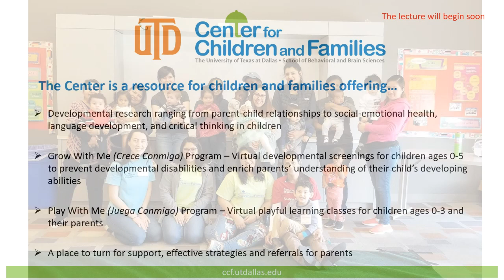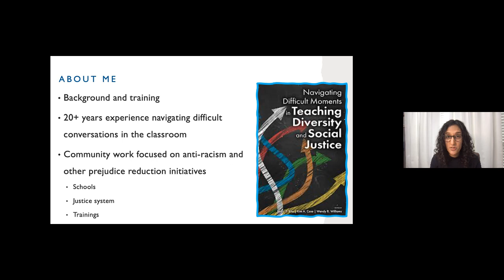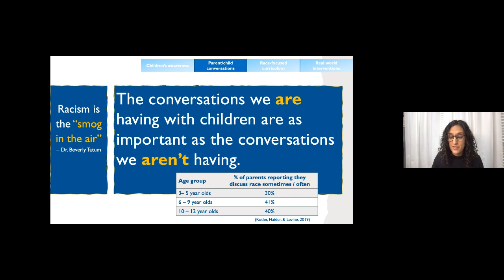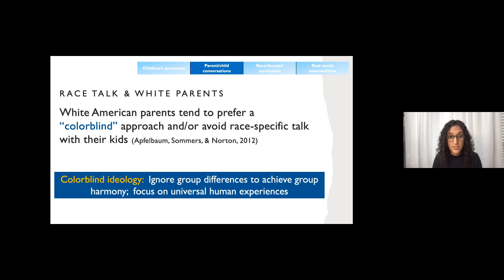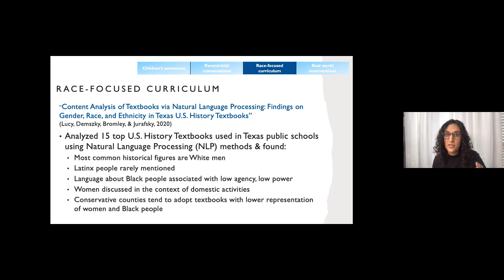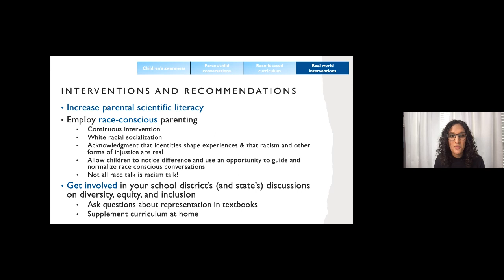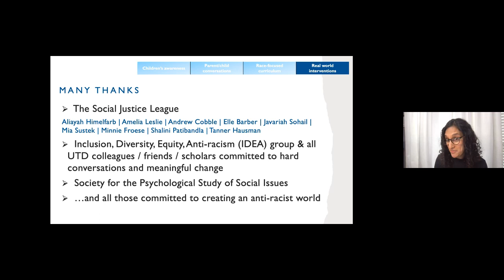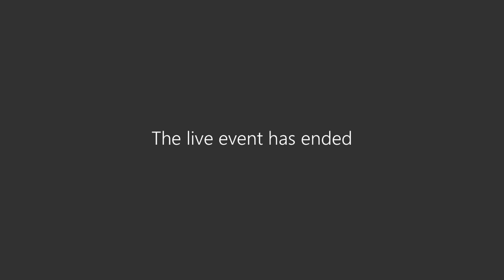Conversations that Create Change: Talking to Kids about Injustice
Research indicates that children are aware of racial categories from a very young age and that explicit conversations about racism can improve racial attitudes. Further, teaching children about the history of marginalized groups is among the most effective methods to reduce bias. This talk will explore how and where children receive information about racial injustice, focusing on four main areas: children’s racial awareness as they develop, parent/child conversations about race within the home, race-focused curricula at school, and real-world interventions aimed at reducing bias.